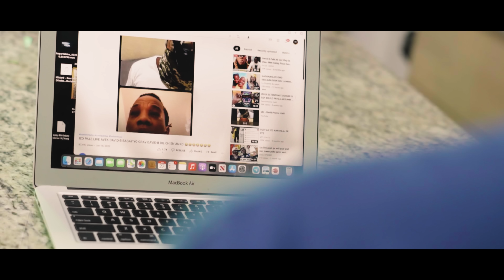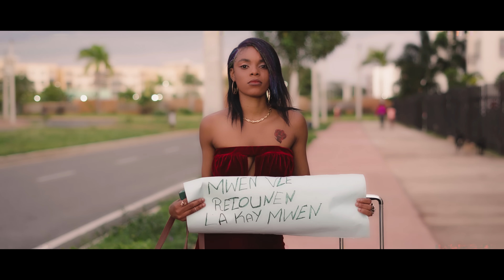Izo Vilaj De Dye_Sezon2 /Tilapli Krisla ) T-Dezod Mafia Ft Mister9 (Official video)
video oficial izo 5 segond  SEZON 2

SOCRATE ANKORR - LET POU IZO VILAJ DE DYE [OFFICIAL
Izo Vilaj De Dye_Trop San Koule) T-Dezod  Repons Izo 5 segond  (Official video)

izo 5 segond,Le grand,Izo Vilaj De Dye - E Fot Yo (Official Video),IZO VILAJ DE DYE - Mete Pyew Ate,Izo Vilaj De Dye,izo atis mafya peyia pagen
Blaze One - Kale Jew (OFFICIAL VIDEO)
5 Segond - Yo Bezwen Pranl [Kanaval 2022]
KOUPE -Mister9 feat Fantom
KOUPE -Mister9 feat FantomKOUPE -Mister9 feat Fantom
Mister9 Official Mister9 Official
Mister9 Official
Mister9 Official
Mister9 Official
Mister9 Official
Mister9 Official  mite 9
MechansT feat Black Doll - N’ap Kenbe
 FRANCOLOVE X MECHANS-T
Kenny Haiti- Sa Fèm Mal